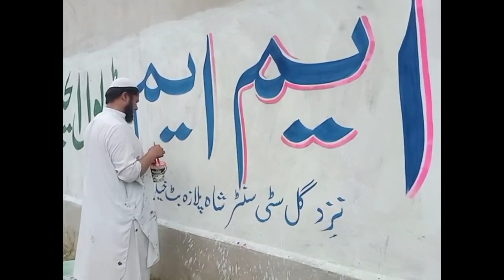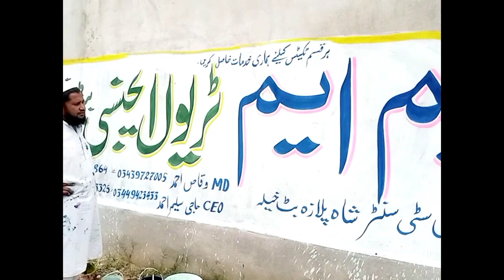painting design art work